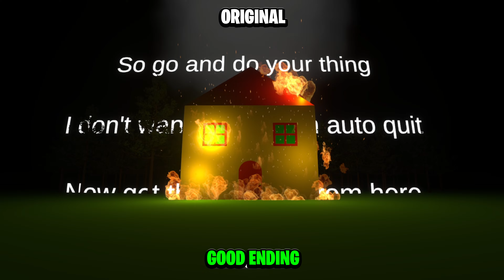Bou's Revenge: Original VS. Roblox - Comparación y Finales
Todas las escenas de este video han sido grabadas y editadas por este canal (ASTROLEVEL)

En este video te traigo una comparación del juego Bou's revenge o la venganza de pou, junto con su versión de Roblox, veremos sus fisicas y detalles asi como la diferencia entre cada uno de los finales.
espero que el video te guste :)